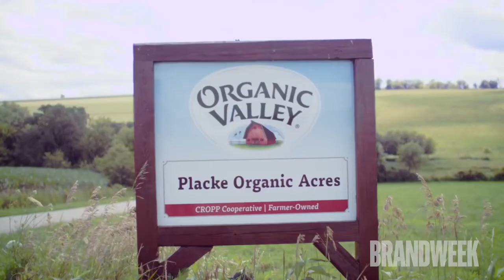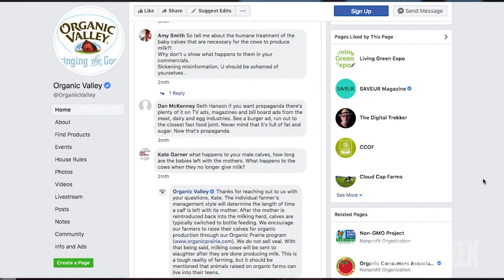Organic Valley's Leslie Kruempel at Challenger Brands